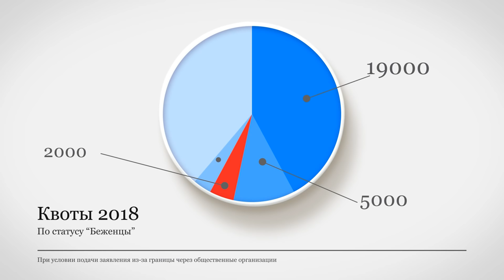БЕЖЕНЦЫ В США НА 2018 ГОД В ЦИФРАХ И ПОЧЕМУ УБЕЖИЩЕ НА ГРАНИЦЕ ОСТАЁТСЯ БЕЗ ОГРАНИЧЕНИЙ?